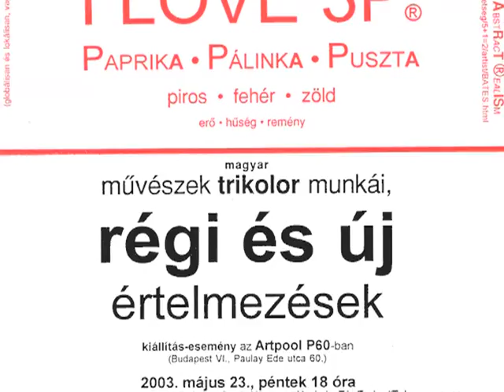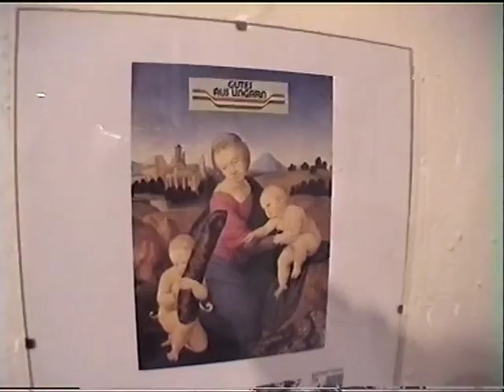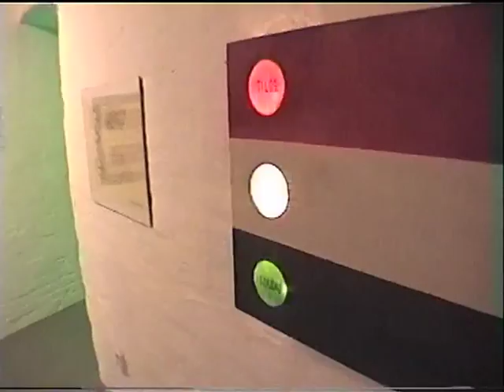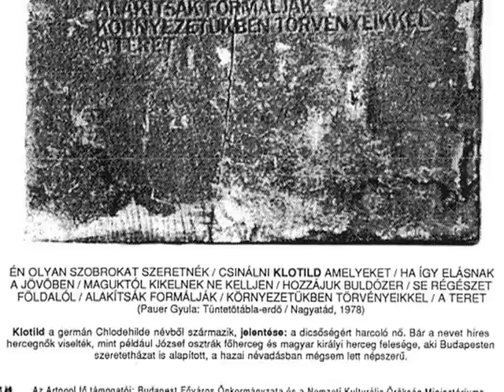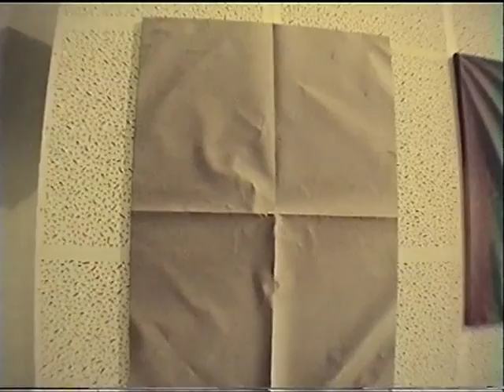Trikolor Party és Pauer Gyula legújabb pszeudó festményei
Trikolor Party, a kiállítás megnyitója: identitás akció Tót Endre sapkájában, 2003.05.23.

Pauer Gyula a titokzatos Klotildnak ajánlott legújabb pszeudó festményei 05:33